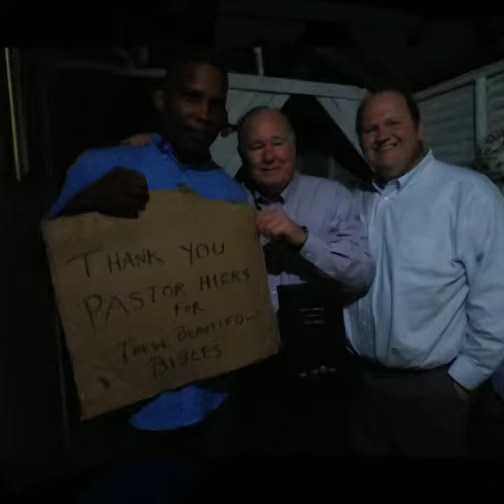Viaje Misionero Parte 6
Dándole de comer a los niños, visita del Doctor de Maranatha y la Asociación de Iglesias  Maranatha  repartiendo  comida a familias y juguetes a los niños en Villa Mella Republica Dominicana